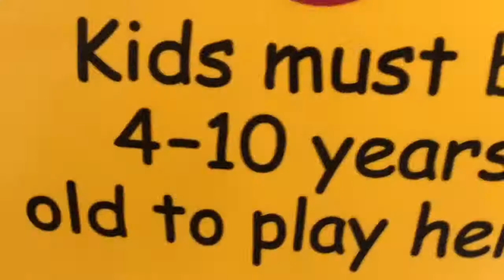Come eat with us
Follow Brian's musical.ly: @brian10905
Follow Brian's Twitter : @brian10905
Follow Brian's Instagram: tne_brian

Welcome to "The Nunnery Experience" a Channel where you will find family friendly videos, such as vlogs, gaming videos, challenges,and other random videos. There is Brian, Eli and the mom and the dad. Thx for watching bye :)

So thanks to sing king karaoke for providing the song